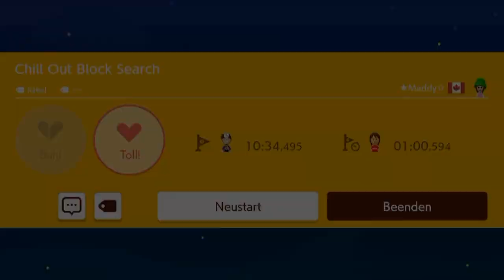[222] Wenn man ein Level gar nicht checkt || Super Mario Maker 2 (Blind) – Let’s Play